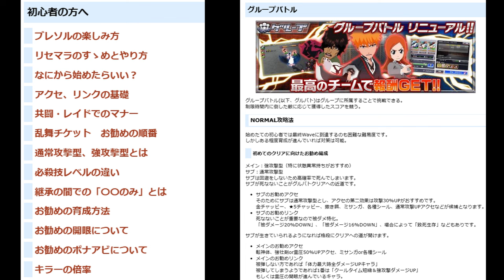BLEACH ブレソル実況 part3097(復刻ガチャ評価：BTWコラボガチャ-Pumpkin&Bat-)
復刻ガチャ評価：BTWコラボガチャ-Pumpkin&Bat-です。